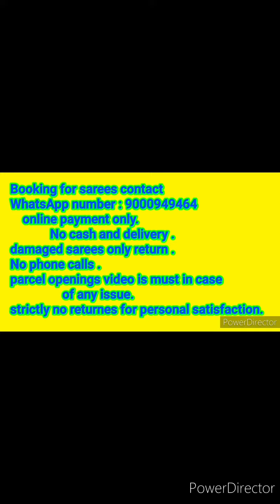mysore silk sarees collections , good color combination, 100 grm thickness, free shipping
Mamatha shyam fashion

Online shopping
Ms collections 1
mysore silk sarees, pattu sarees group

ms collections 2
below 3000 sarees , normal silk, daily wear ,office wear  , all branded sarees